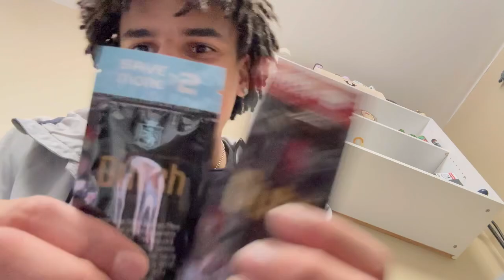FEE VLOGS👼🏼 Ep.1| TOO MUCH PACK🔥📦